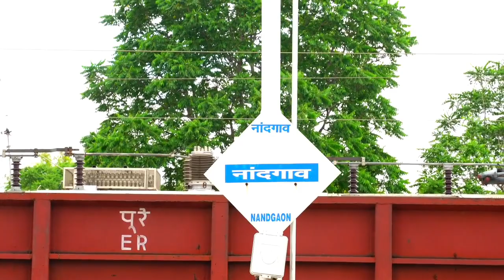Rewa Mysore Train|Mandla Nagpur Train|रीवा मैसूर|मंडला नागपुर ट्रेन की मांग|नियमित हो रीवा की ट्रेन